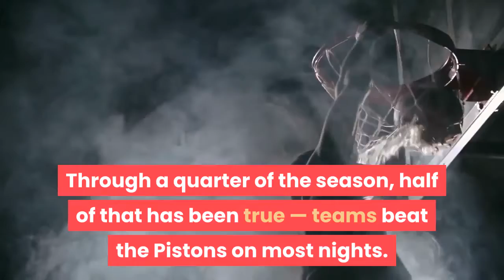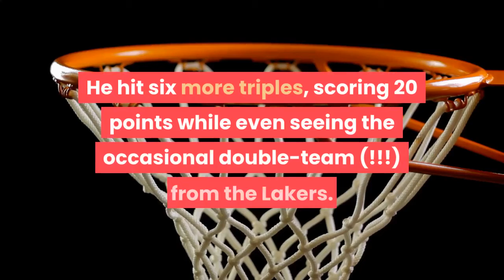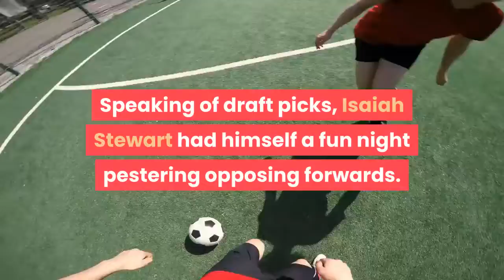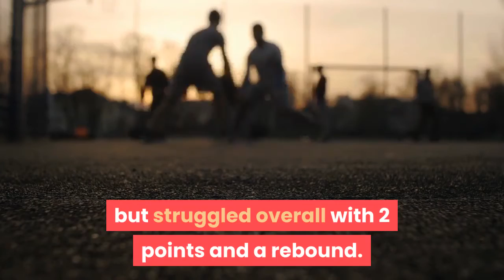Pistons vs Lakers final score Throwback performance for Blake Griffin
Coming into the season, a game against the Detroit Pistons looked like an easy win for most playoff teams. Through a quarter of the season, half of that has been true — teams beat the Pistons on most nights. But Detroit isn’t a pushover, especially against the NBA’s best, and they proved it once again against the defending champion Los Angeles Lakers on Thursday night. Blake Griffin scored 23 points, going head-to-head with LeBron James, as the Pistons blew out the Anthony Davis-less Lakers in a 107-92 win. If you had told me the Pistons would beat the Lakers after their win over the Philadelphia 76ers this week, I would have entertained the idea. But after last night’s snooze fest in Cleveland against the Cavaliers, there was no way. Until there was. We’ve all taken turns bemoaning his lackluster-at-best play this season, but he looked well-rested against Los Angeles. It feels like that hasn’t happened often. He was hitting perimeter jumpers, driving and dishing, finding crafty ways to score. He’s still limited on the drive physically and can’t really finish like he used to, but his drive and dish game is still very strong, shown by his six assists. It could have been better if Jerami Grant hadn’t struggled. The Pistons’ breakout star hit just 3 of his first 11 shots, finishing with 14 points. Mason Plumlee was good, again. After battling foul trouble in the first half, he played well int he second with 14 points and 10 rebounds, including a nice finish as former Pistons guard Kentavious Caldwell-Pope hammered him dangerously close to his face (it was a flagrant-one) in the third quarter. Wayne Ellington, who becomes tradeable on February 6, 2021 if you were wondering, was once again NBA Jam-levels of on fire. He hit six more triples, scoring 20 points while even seeing the occasional double-team (!!!) from the Lakers. I don’t care if he’s old and taking playing time away from Saddiq Bey and Svi Mykhailiuk right now... Ellington might be the best 3-point specialist in the NBA at this very moment. Another hot trade candidate, Derrick Rose, was productive off the bench with 14 points. Hopefully Troy Weaver finds a way to spin both off in the coming months. More picks, plz. Speaking of draft picks, Isaiah Stewart had himself a fun night pestering opposing forwards. Both Markieff Morris and Montrez Harrell, two dudes I would not want to piss off, did more chirping with Stewart than impacting the game tonight. Neither did much as Stewart played most of the half with Plumlee battling foul trouble. The rookie finished with 8 points and 6 rebounds, even attempting a three that seemingly took Greg Kelser’s breath away. Stewart is kind of becoming a baby Rick Mahorn. I wonder if Rick agrees? In the midst of his best stretch of the season, Sekou Doumbouya was active but struggled overall with 2 points and a rebound. The Lakers may have been without Davis, but they still have a lot of firepower. LeBron led L. A.